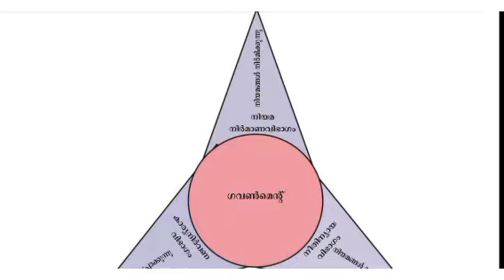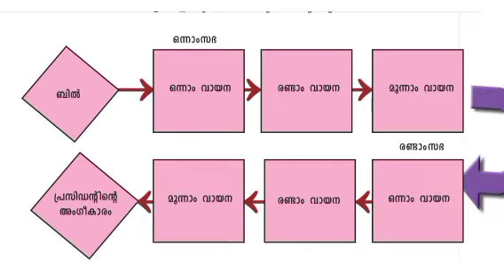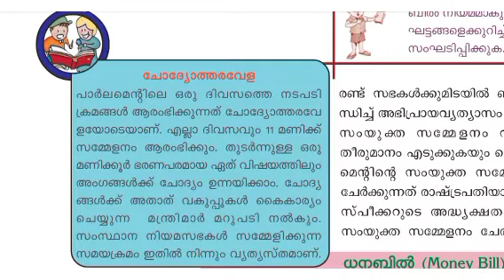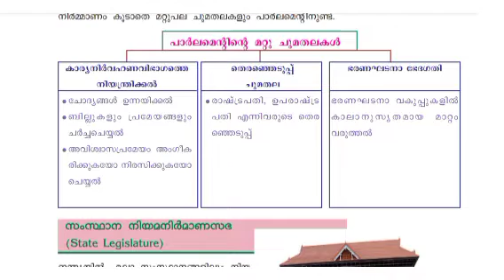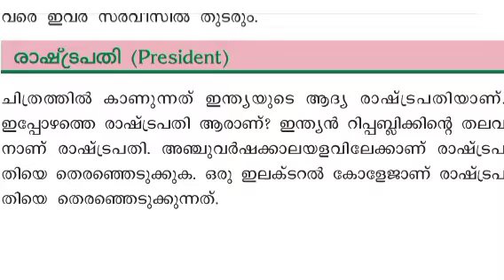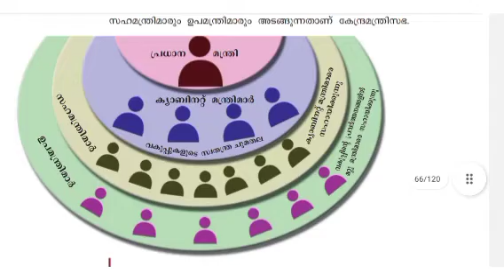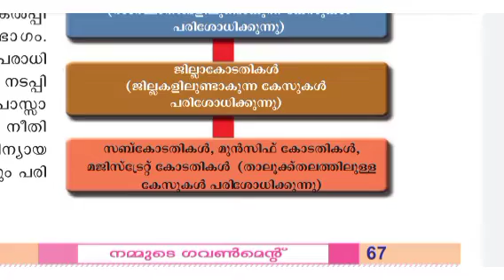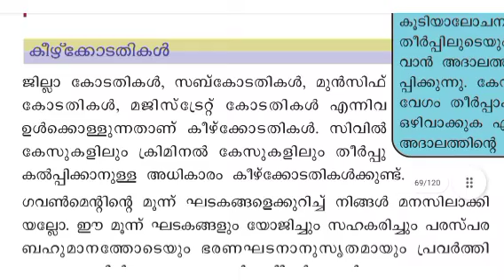SCERT Audiobook | 8 th std | SOCIAL | chapter- 4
"SCERT ഇനി കേട്ട് കേട്ട് പഠിക്കാം "

✅️join the series now

✅Use headphone🎧

Thankyou!